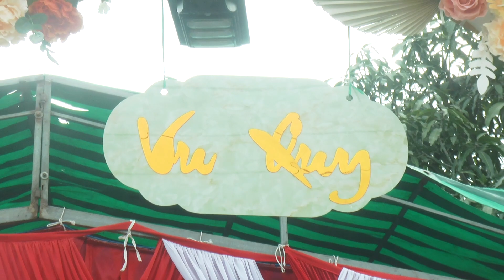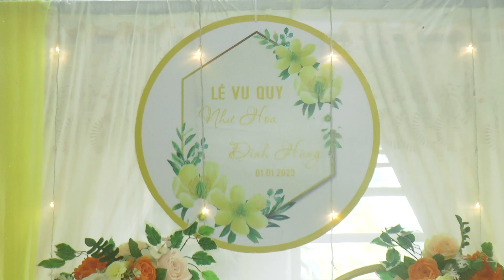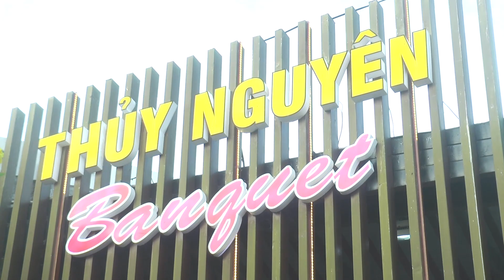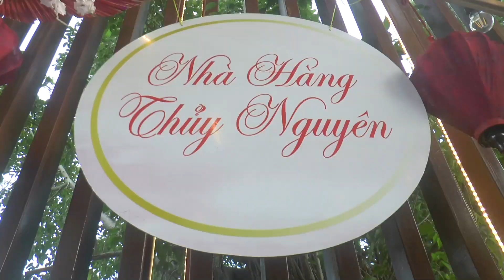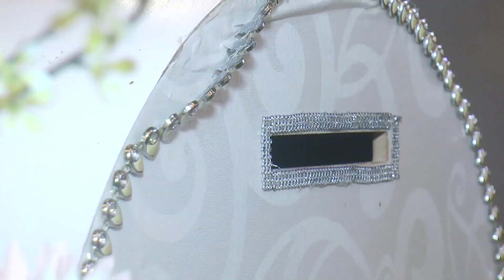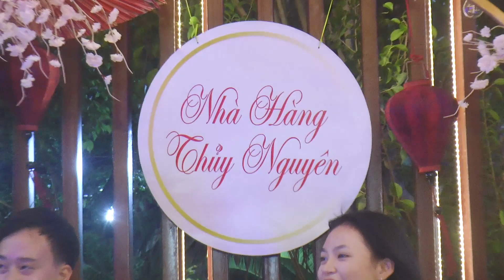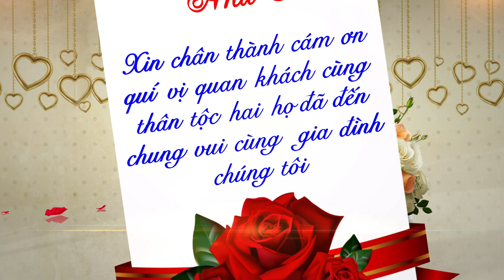WEDDING ĐÌNH HÙNG & NHƯ HOA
WEDDING ĐÌNH HÙNG & NHƯ HOA 01/01/2023